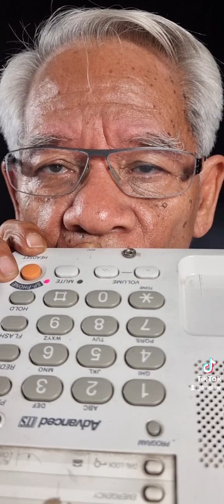It's raining on your house, thunder my house.ep4